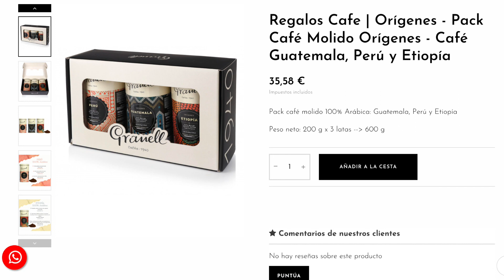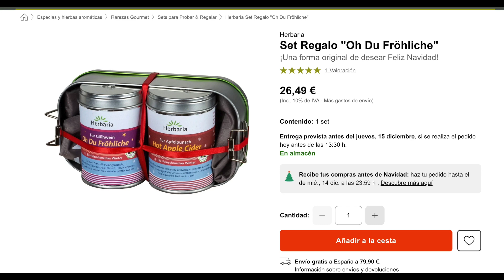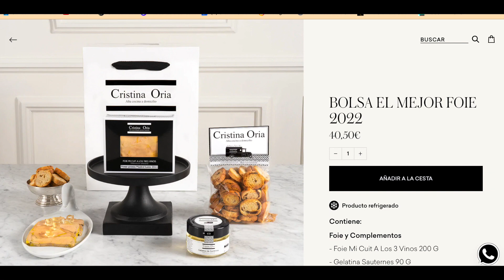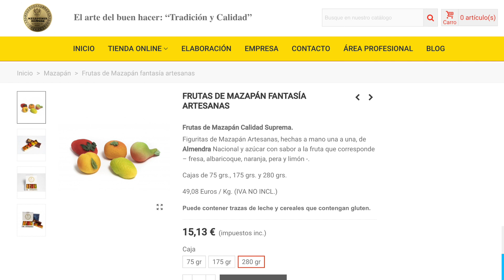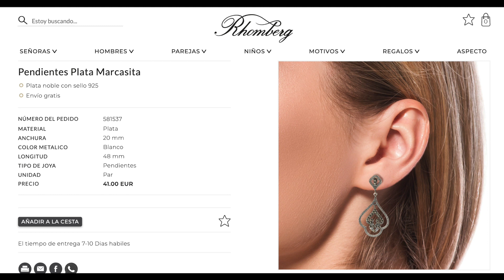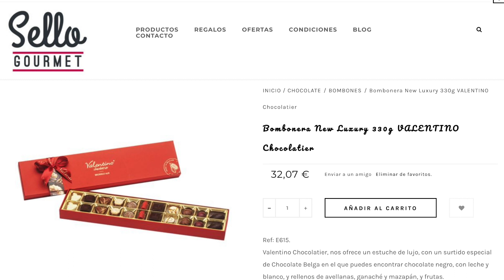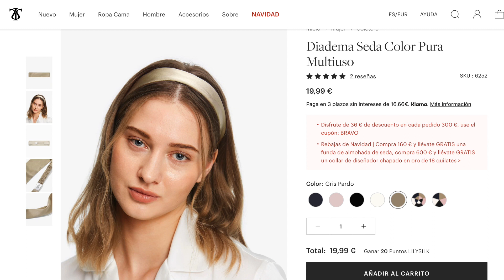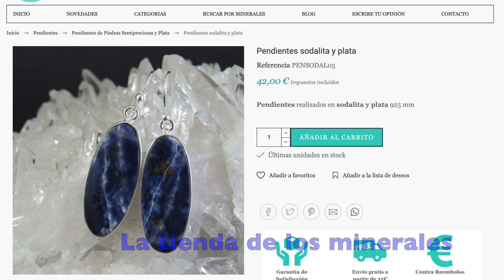Regalos de Navidad según su personalidad | Los 7 arquetipos de mujer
¿Qué regalarle a una mujer por Navidad? Algo que pegue con su personalidad.

Por fin, os traigo el vídeo más demandado: Las 7 esencias de estilo de John Kitchener, que describe al detalle 7 personalidades femeninas y el estilo que les favorece.

He hecho un 2 por 1 porque además de las personalidades del sistema de Kitchener, os presento algunas ideas de regalo. Si todavía no hayáis completado la lista de Navidad, creo que estos tips os vendrán muy bien.

Si quieres descubrir tu esencia y vestir acorde a tu personalidad, este curso es ideal para ti: